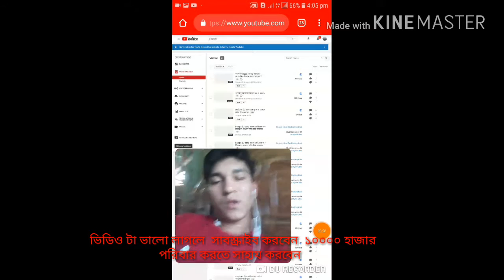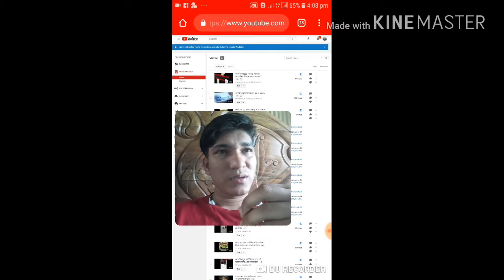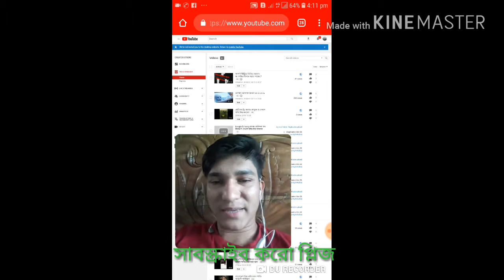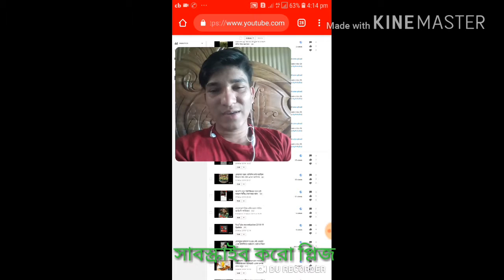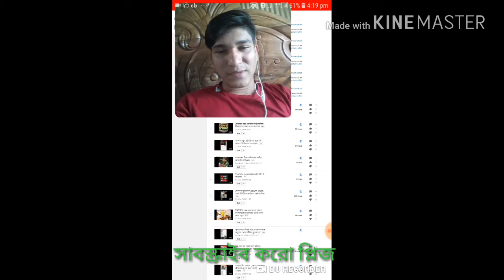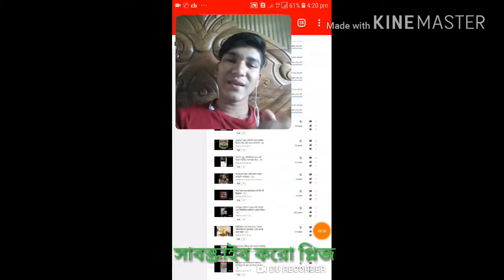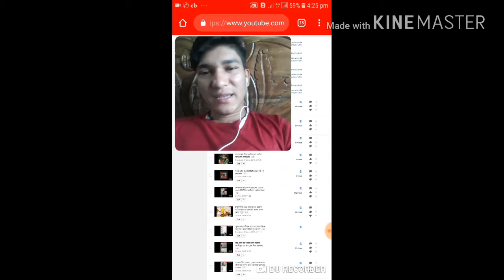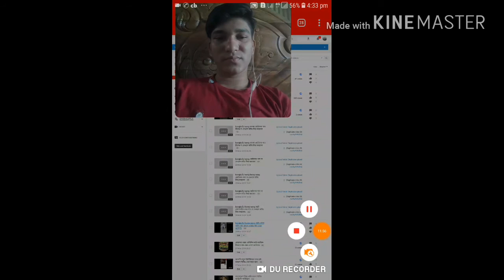বাংলাদেশে কেন আতো আগুন লাগে রোড এস্ডেন্ট হয়। আমাদের নিরাপতা কে দিবে সরকার ?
Bangla tictligole video babgla endocation
Bangla song. Fanny video
bangla fanny video
bangla DJ song music
বাংলা গান মজার কৌতুক